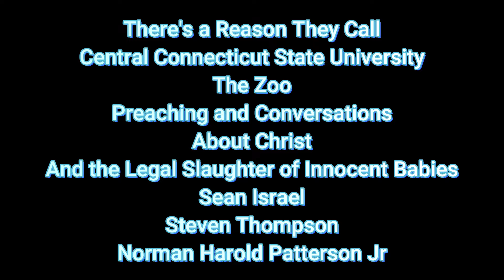Evangelists Confront Hostile Crowd at CCSU on Abxr(!xn | Patterson, Israel & Thompson | Oct 31, 2024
On October 31, 2024, evangelists and abolitionists Norman Harold Patterson Jr., Sean Israel, and Steven Thompson, members of the Connecticut Foundation to Abolish Abxr(!xn, brought the gospel to a heated campus environment at Central Connecticut State University (CCSU), often referred to as “the Zoo.”

This video is a slightly edited version of a nearly three-hour event, trimmed down to around two hours. During this time, Norman primarily held the microphone, while Sean and Steven also faithfully preached the gospel to an increasingly hostile crowd. Watch as students react with fervor, resisting the message that innocent lives in the womb deserve equal protection and equal rights under the law. Despite the escalating tension, the team stands firm, proclaiming truth.

Amidst the hostility, this video captures fruitful discussions, including moments when some initially hostile students engaged in respectful and meaningful dialogue.